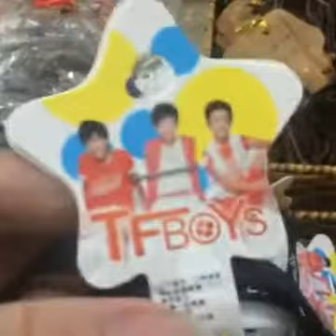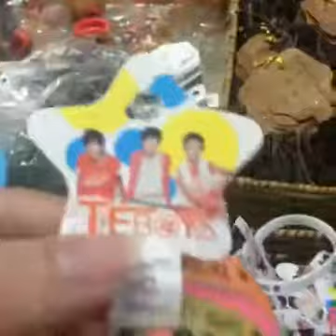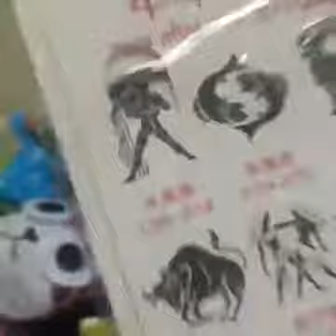[SHOP10K.VN] Lô hàng mới về sáng nay... Ad live trym liền cho nó đỡ nguội :)))